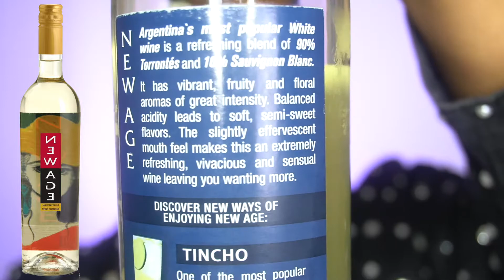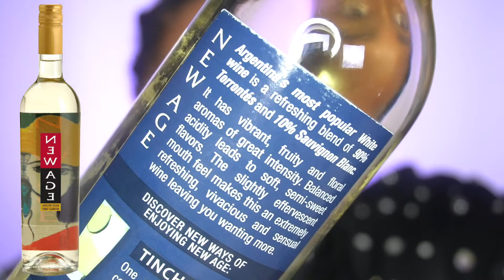theSIP | NEW AGE NATURALLY SWEET WHITE WINE | WORLD MARKET INTERNATIONAL WINE SELECTION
New age naturally sweet white wine, from World Market. International Wine Selection. Its a semi-sweet white wine with added acidity for a refreshing experience. This bad boy was less than $10 and definitely will be getting more bottles. I added a slice of lemon and it certainly enhanced the flavor.

+ Interested in a collaboration? Go to the {ABOUT} section and find my email there!

T E C H N O L O G Y

+ All my opinions are my own , if sent a product/service for a review or sponsorship I promise to give my %100 honest truth on the item/service.

+ I appreciate you watching my content, every view helps me reach a larger audience. More importantly every viewer that subscribes assists with growing my channel. Thank you.

Galatians 6:9